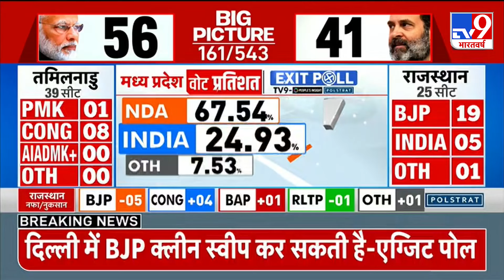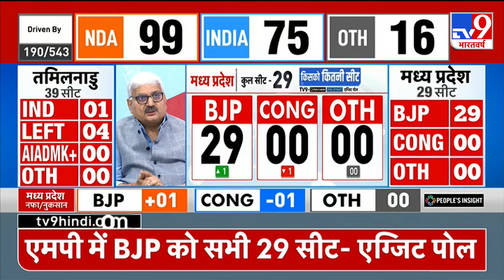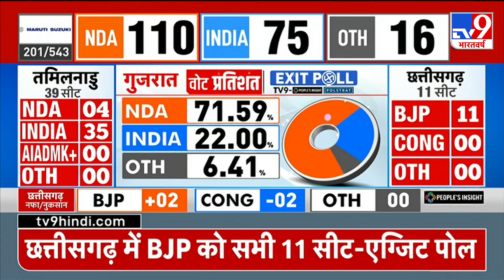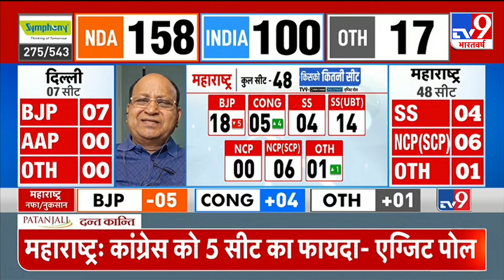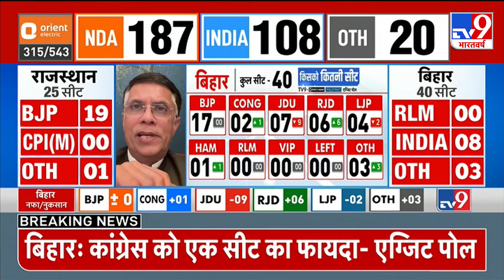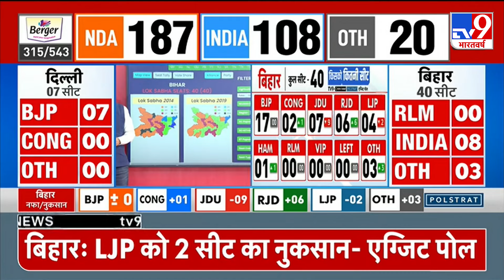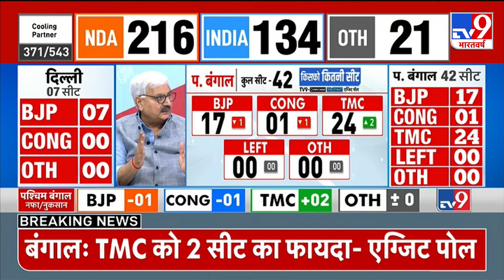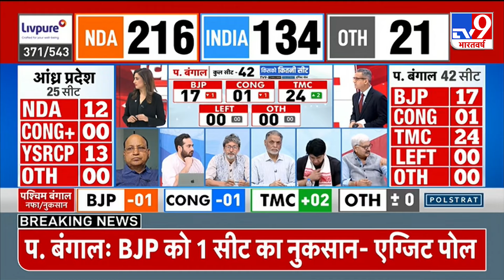Tv9 Exit Poll 2024 MP: एमपी में NDA का वोट प्रतिशत में इजाफा | BJP | Congress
सातवें चरण का मतदान खत्म होने के बाद जिसका इंतजार पूरा देश कर रहा था, आखिर वो घड़ी आ चुकी है. हम बात कर रहे हैं एग्जिट पोल की. आज आप देश के सबसे भरोसेमंद चैनल TV9 भारतवर्ष पर देखिए सबसे विश्वसनीय EXIT POLL...
आपको 4 जून से पहले  आकड़ों की मदद से बताया जाएगा किसकी सरकार बन रही है...क्या मोदी तीसरी बार पीएम बनेंगे ?
या फिर इंडिया गठबंधन बाजी मारने वाली है. तो देखिए   TV9 भारतवर्ष पर EXIT POLL

After the conclusion of the seventh phase of voting, the moment the entire country has been eagerly awaiting is finally here:
the exit polls. Today, tune in to TV9 Bharatvarsh, the nation's most trusted channel, for the most reliable EXIT POLL. Using detailed data,
we'll reveal who is likely to form the next government before June 4. Will Modi secure a third term as Prime Minister,
or will the INDIA alliance emerge victorious? Find out by watching the EXIT POLL on TV9 Bharatvarsh.